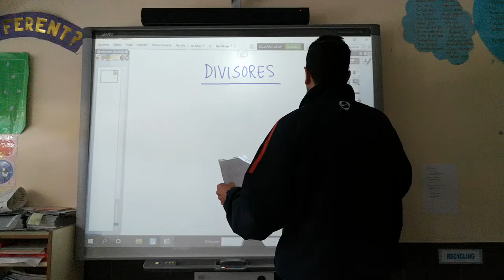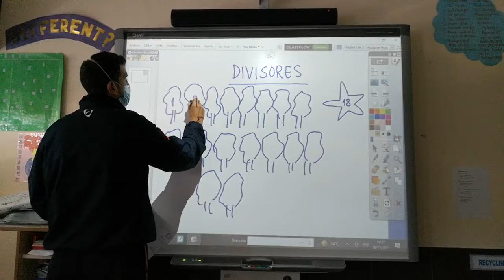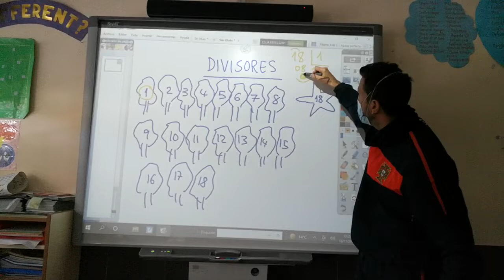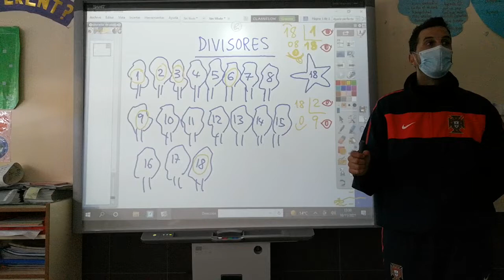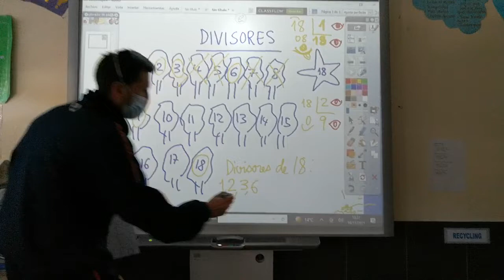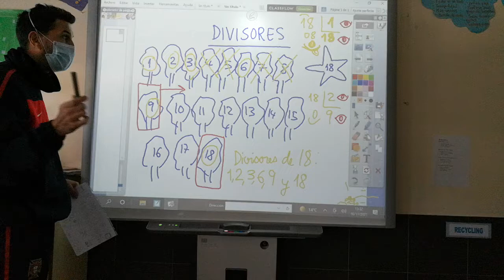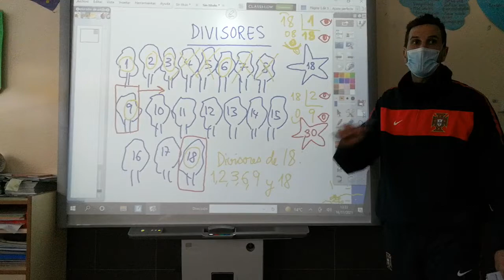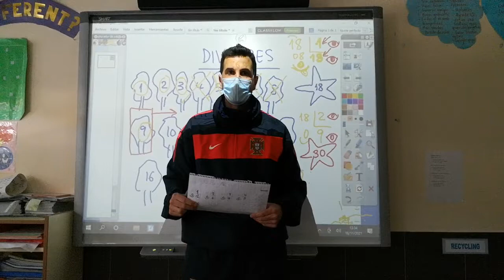PEDRITICHER Maestro Pedro en 6º - Hallar los divisores de un número. MATEMÁTICAS